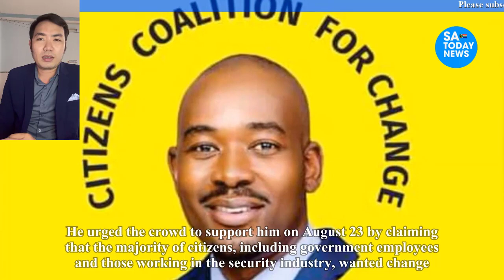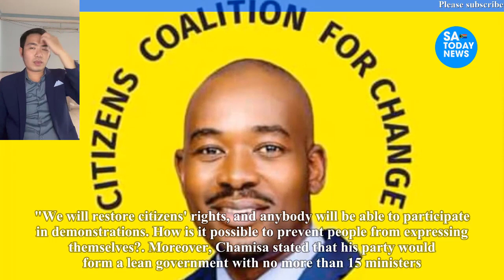As the CCC gathering degenerates into chaos in Beitbridge, Chamisa is HUMILIATED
As the CCC gathering degenerates into chaos in Beitbridge, Chamisa is HUMILIATED and top authorities abstain.
chamisa,
hanuman chalisa,
nelson chamisa,
hanuman chalisa fast,
durga chalisa,
chamisa latest news today,
chamisa twitter,
chamisa latest,
chamisa latest news,
chamisa news,
nelson chamisa latest news today live,
sithokozile chamisa,
chamisa documentary film,
chamisa today,